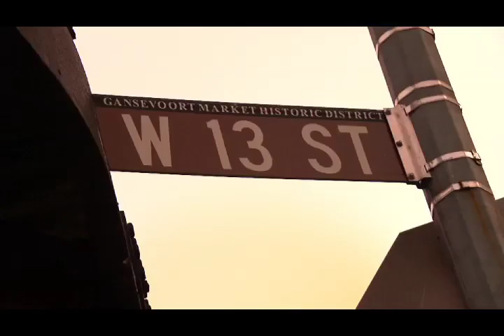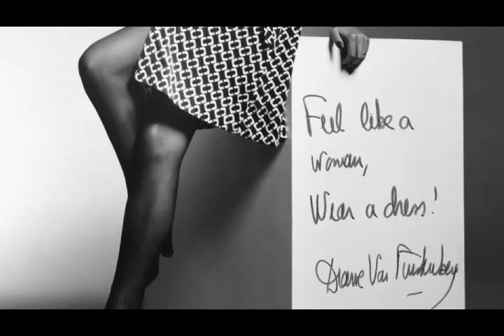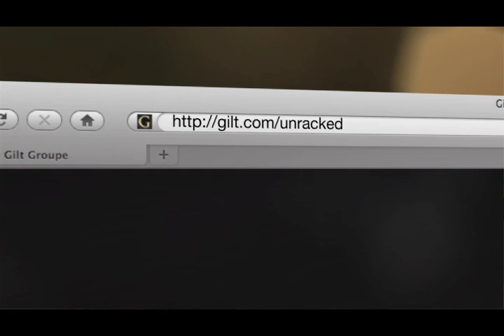Diane Von Furstenberg: Unracked | GILT.COM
On this episode of "Unracked," Stefani Greenfield interviews Fashion Legend Diane Von Furstenberg